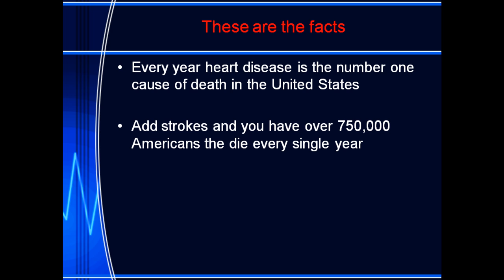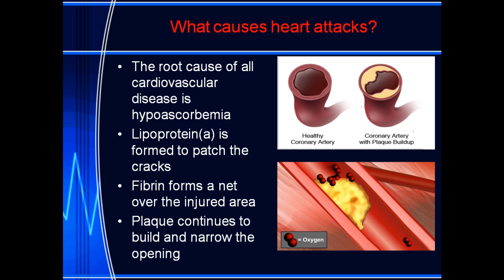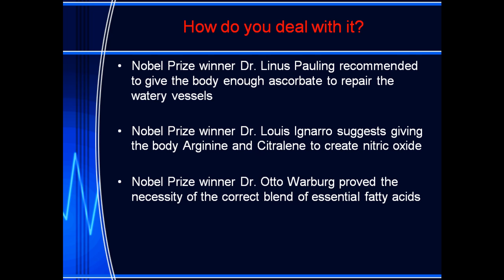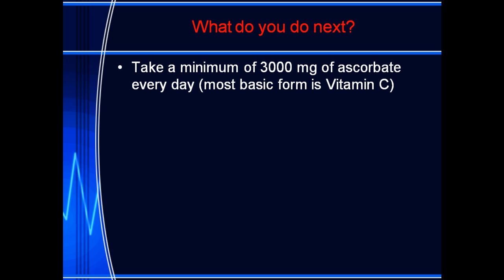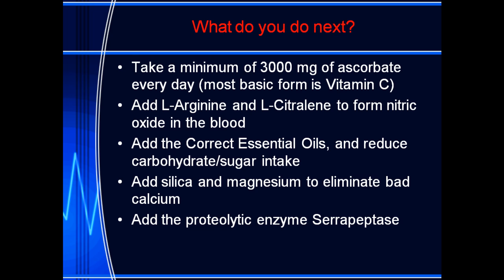Healthy Heart - The Single Underlying Cause of ALL Cardiovascular Disease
Learn how to help keep your arteries free of plaque to prevent high HP, strokes, and heart attack.